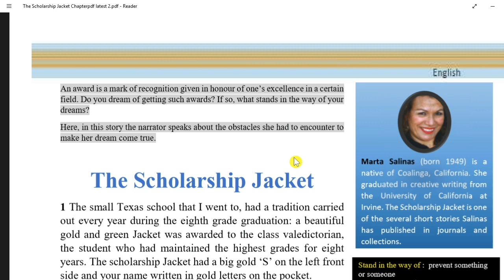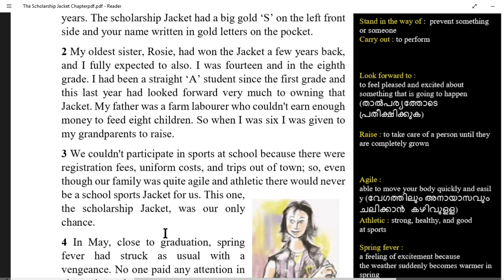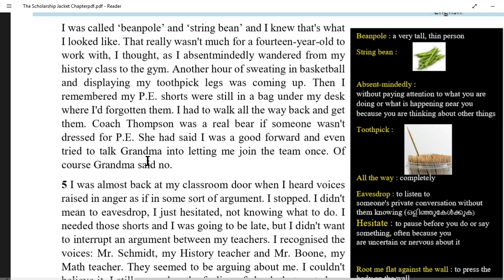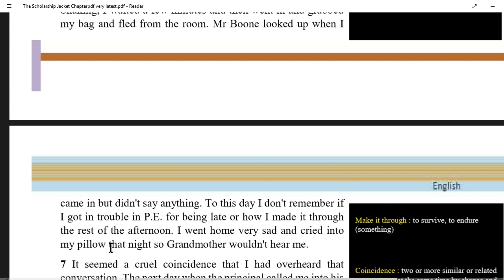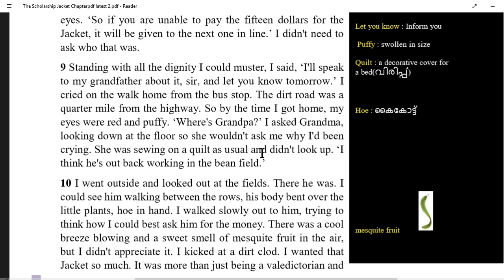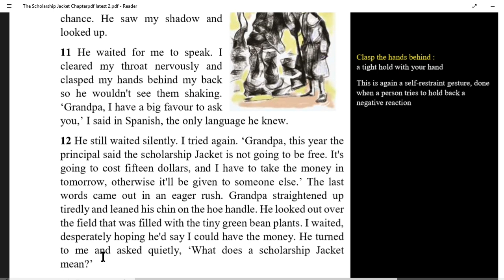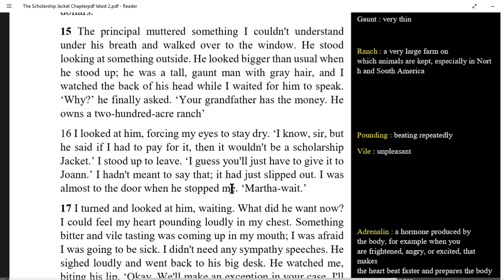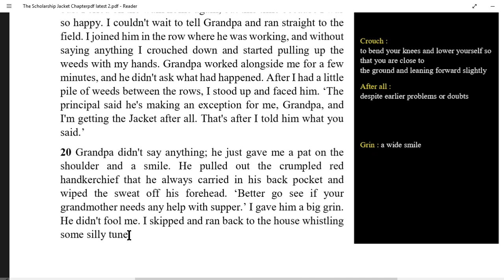The Scholarship Jacket/ SSLC English/ Kerala Syllabus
It is a word by word Malayalam explanation of the story 'The Scholarship Jacket' by Marta Salinas, prepared for the SSLC students of SCERT Kerala syllabus.